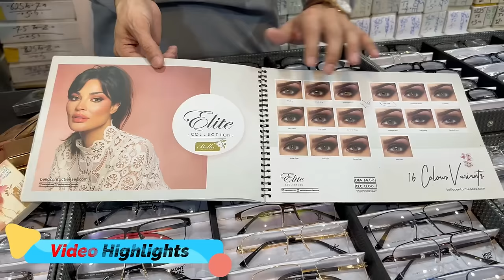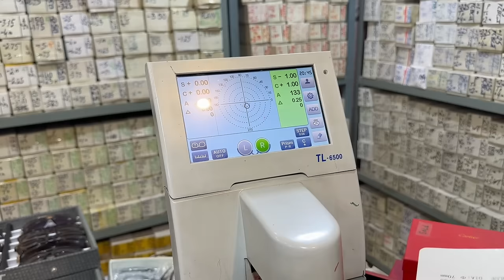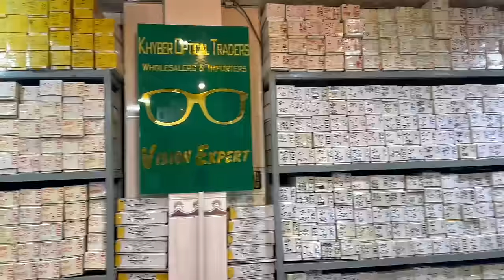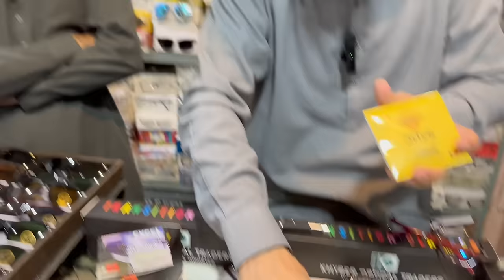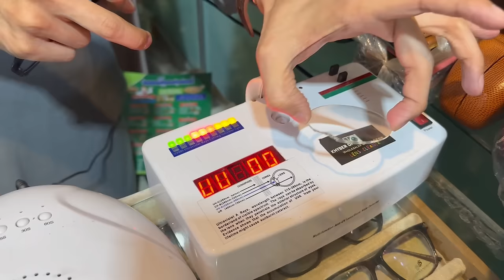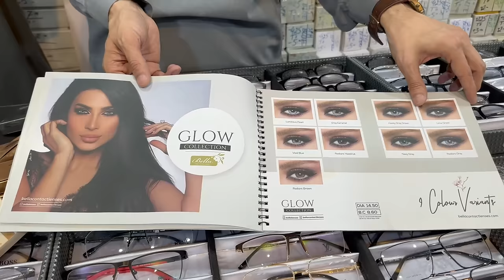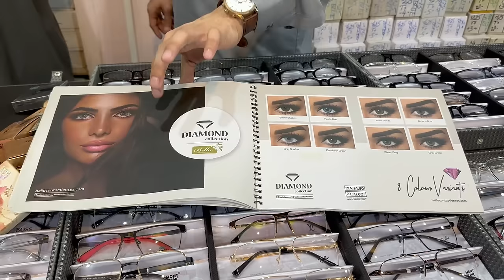Imported Luxury Sunglasses Cheapest Market in Peshawar | Polarized & Medicated Sunglasses for Men